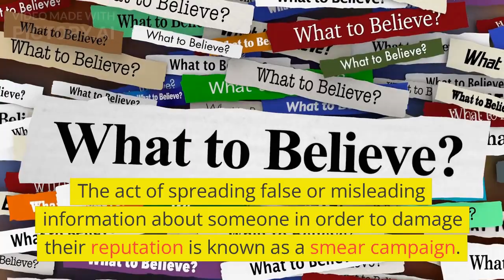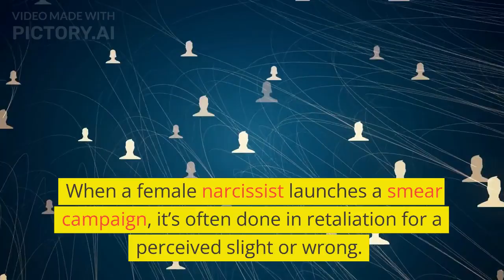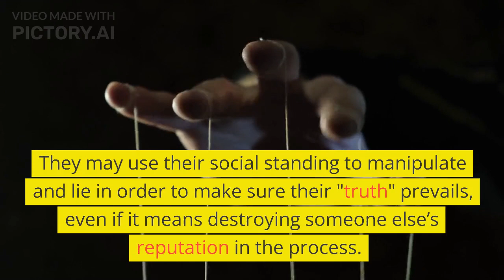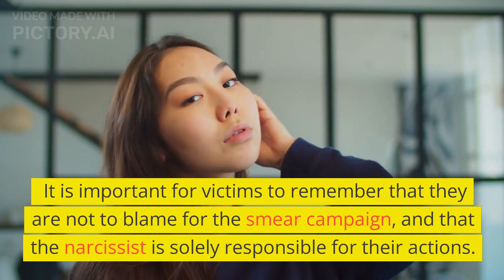The Mechanism of Smear Campaign by a Female Narcissist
Narcissism is a personality disorder characterized by a sense of entitlement, grandiosity, and a need for admiration, as well as a lack of empathy for others.  People with narcissism often use smear campaigns as a way to protect their fragile sense of self-worth, maintain their power and control, and win at all costs.

What is a Female Narcissist?
A female narcissist is particularly adept at using smear campaigns to get their way. The act of spreading false or misleading information about someone in order to damage their reputation is known as a smear campaign.

It’s a form of psychological warfare used to discredit and discredit someone’s character and public image. Smear campaigns are especially effective when used by female narcissists because they can rely on the social construct of gender roles to their advantage.

Let's see 5 main characteristics of smear campaigns by a female narcissist.
1. When a female narcissist launches a smear campaign, it’s often done in retaliation for a perceived slight or wrong. It could be in response to an ex-spouse attempting to correct old patterns.

2. The goal of the smear campaign is to undermine the victim’s credibility and reputation, and to discredit any truth they are trying to establish. To achieve this goal, the female narcissist may spread lies about the victim to family members, friends, employers, and even strangers.

3. She may falsely accuse the victim of stealing from her, being violent or abusing her children.

4. The female narcissist may also use their public persona as part of their smear campaign. They are highly attuned to what other people think of them and will go to great lengths to maintain a perfect image.

5. They may use their social standing to manipulate and lie in order to make sure their "truth" prevails, even if it means destroying someone else’s reputation in the process.

The effects of a female narcissist’s smear campaign can be devastating.  The victim may feel betrayed, embarrassed, and powerless. It can also have a long-term effect on their reputation and ability to trust others.

It is important for victims to remember that they are not to blame for the smear campaign, and that the narcissist is solely responsible for their actions. It is also important to focus on what can be changed, such as protecting one’s reputation and personal integrity. Finally, it is important to seek help from a professional who understands the dynamics of narcissism.